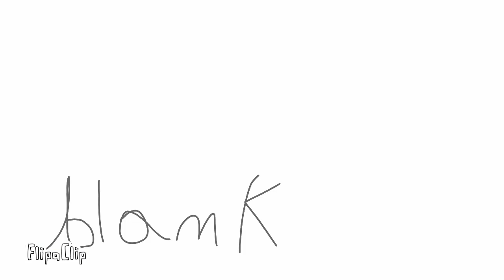BFDI reanimation auditions